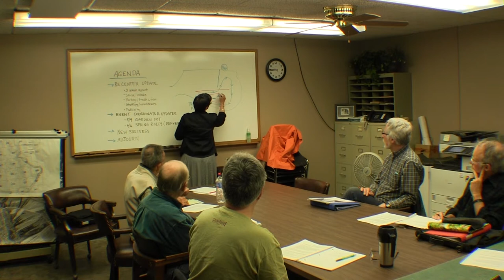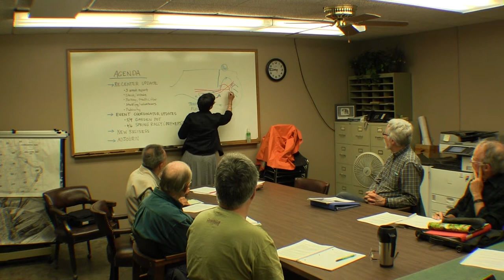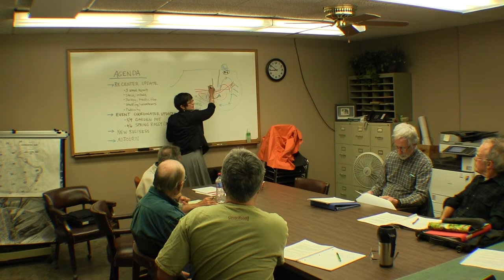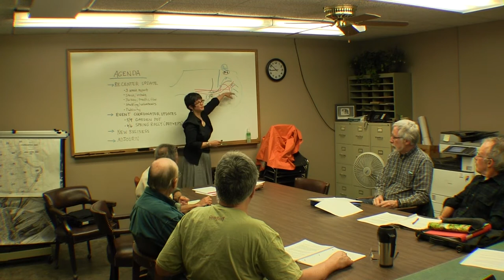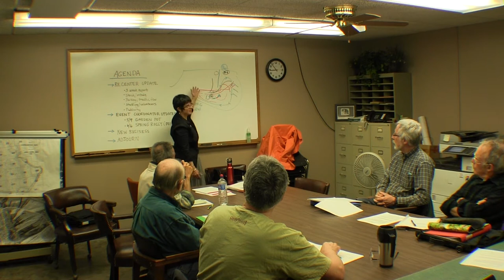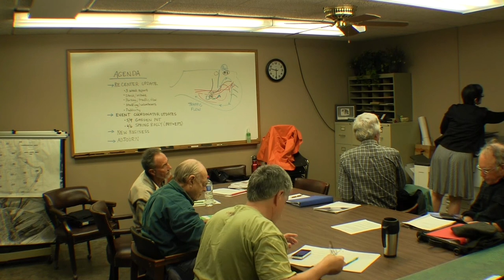ReUse Committee 5/14/15